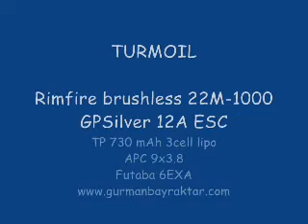Turmoil8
Turmoil rc plane